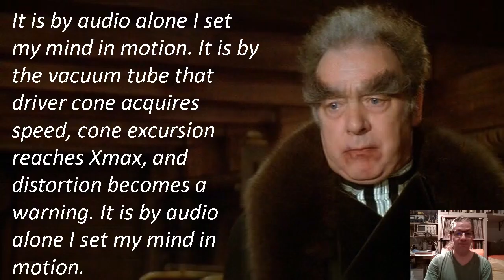Train Your Hearing! Audiophile Workout Series Part 1.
Do you feel left out when everyone in the room starts analyzing the sound, and the golden ears go on and on for endless minutes describing what they heard? You know for sure that there was something going on there, but you just can't put it to words. not YET!
That's going to change NOW.
Starting the Audiophile Workout Series that will transform you from the quiet observer at the party to the all-knowing fountain of accurate perception!
It's not going to be overnight. Will need dedication. Will take years, decades to perfect. I will give homework. You will practice, and get the badly needed kick-start to propel you towards being an experienced audiophile.
Perseverance, Padawan, the Force is strong with you!